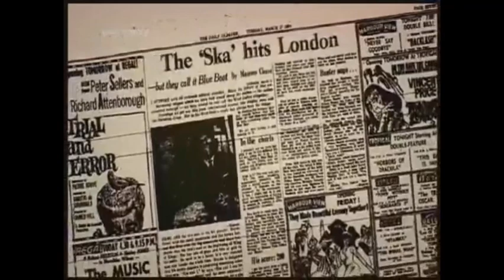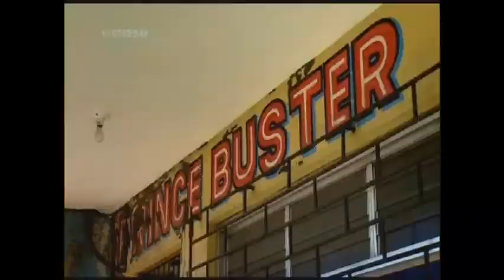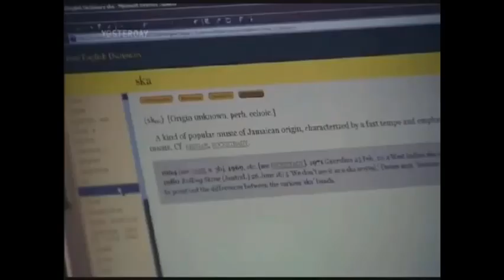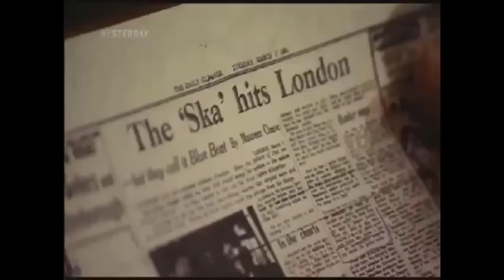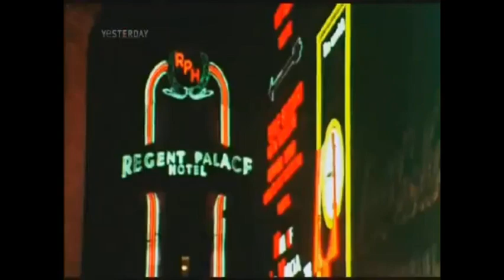DOCUMENTARY ON THE ORIGIN OF SKA MUSIC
VINTAGE LABELS OF JAMAICA- WILD BELLS, PRINCE BUSTER, OLIVE BLOSSOM, ISLAM,  DICE, FAB, BLUE BEAT,